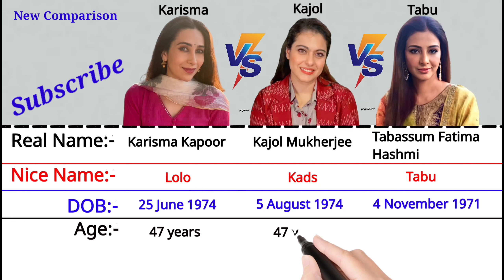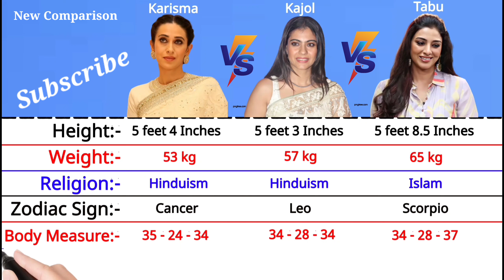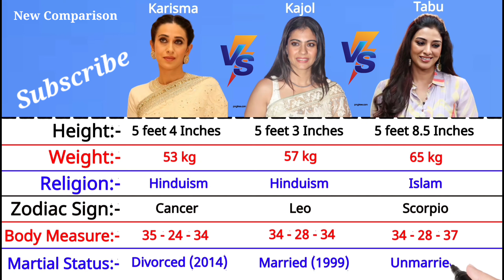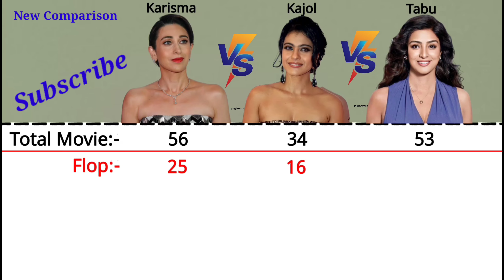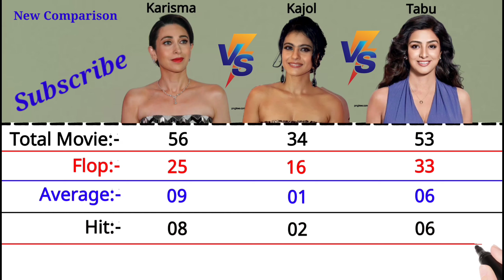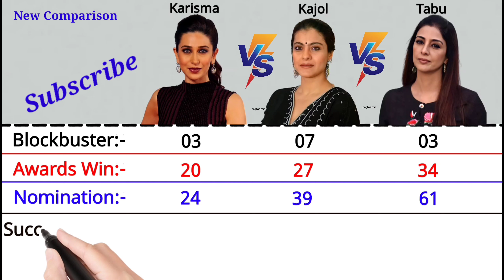Karisma Kapoor vs Kajol Mukherjee vs Tabu Comparison 2021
Friends In This Videos I am going to compare one of the most popular South Indian Actor and Producer

 Karisma Kapoor vs Kajol Mukherjee vs Tabassum Fatima Hashmi

In this videos we are know about their

   Biography ✅✅✅✅

   Film Carrier ✅✅✅✅

Tiger Shroff vs Siddharth Malhotra
 Comparison video Link ✅👇👇👇👇👇

Karisma Kapoor vs Kajol Mukherjee vs Tabassum Fatima Hashmi Comparison 2021

Karisma vs Kajol vs Tabu Comparison 2021

Kajol vs Tabu vs Karisma Comparison 2021

Tabu vs Kajol vs Karisma Comparison 2021

Karisma Kapoor vs Kajol Mukherjee 2021

Kajol Mukherjee vs Tabassum Fatima Hashmi

Tabu vs Kajol Comparison 2021

Tabu vs Karisma Kapoor Comparison 2021

Karisma Kapoor Biography 2021

Kajol Devgan Biography 2021

Tabu Biography 2021

Karisma Kapoor Lifestyle 2021

Kajol Mukherjee Lifestyle 2021

Tabu lifestyle 2021

Karisma Kapoor Per Movie Salary 2021

Kajol Mukherjee Per Movie Salary 2021

Tabu Per Movie Salary 2021

Karisma Kapoor Networth 2021

Kajol Mukherjee Networth 2021

Tabu Networth 2021

Please

Shear 🙏